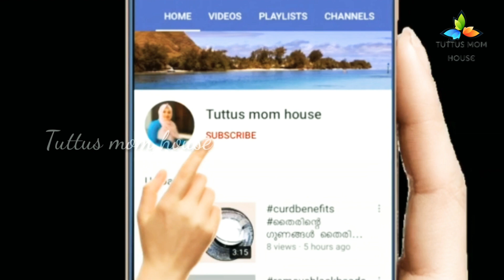craft idea during lockdown//easy craft work//DIY pen holder//tuttus mom house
ചുമ്മാ ഇരുന്നപ്പോഴാണ് tuttusin ഒരു craft ചെയ്യാൻ ആഗ്രഹം. ഒന്നും നോക്കിയില്ല. അവൾക് ആഗ്രഹം ഉള്ളത് ചെയ്യട്ടെ.. അല്ലെ..ഉള്ളത് കൊണ്ട് ഒരു കളർ സ്റ്റാൻഡ് ഒപ്പിച്ചു. vedio ഇഷ്ടമായാൽ ഒന്ന് സപ്പോർട്ട് ചെയ്യണേ..